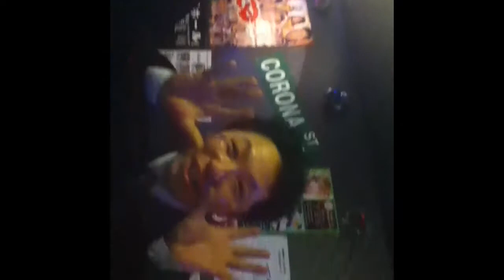Heathrow Airport & Getting Lost: World Trip Part 1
Every trip of a lifetime has to start somewhere...

Recorded, edited and uploaded using the ipod touch 5th generation with the iMovie app .